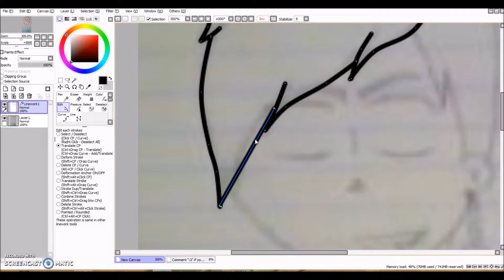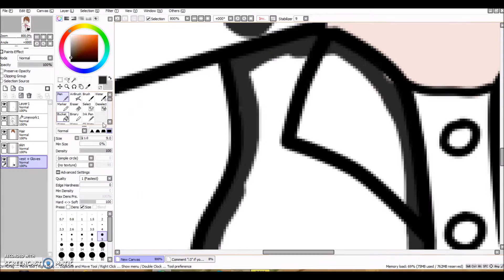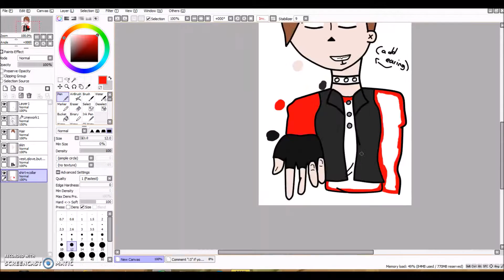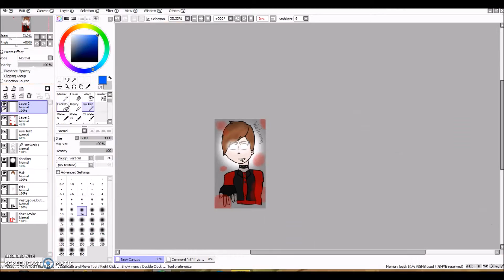Welcome!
Welcome to this shit channel :D